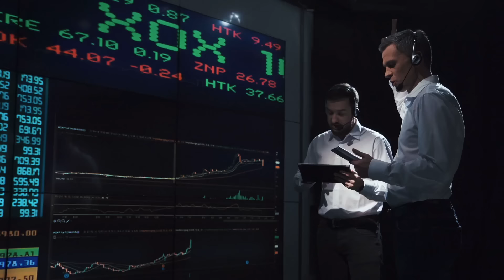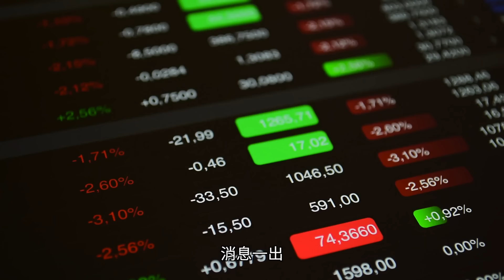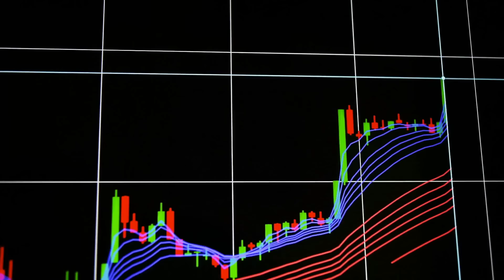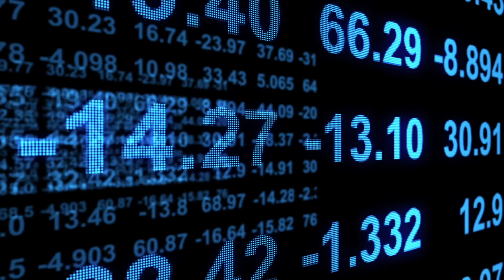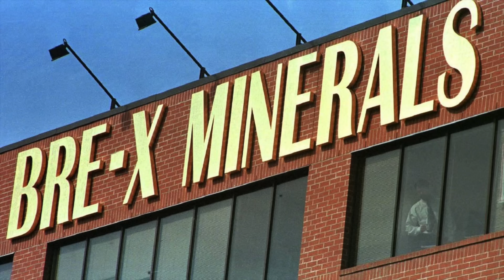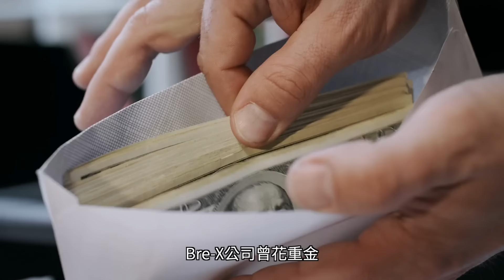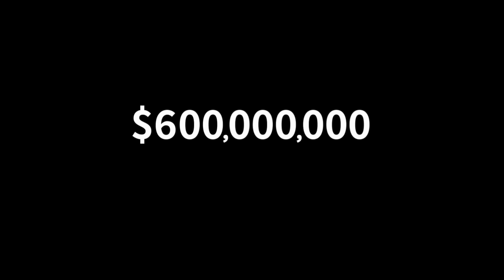偽造世界最大金礦詐騙30億，成功騙了全世界三年竟沒人發現，最終無人獲罪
1993年，一位名叫古茲曼的地質學家從加里曼丹島的一片森林里走出，他帶出了一個好消息：他發現了世界上最大的金礦。全世界的投資者都在慶祝這一髮現，他們瘋狂買入這家開採公司的股票。三年後，人們才發現這是一個根本不存在的金礦，這是一個徹頭徹尾的騙局。古茲曼是如何成功騙過全世界的呢？